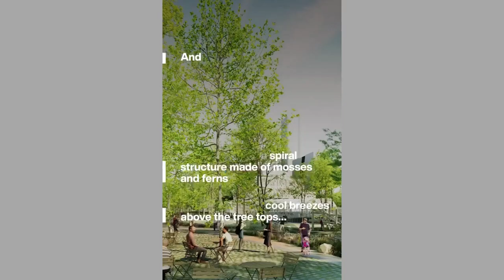Madrid wind garden to lower temperature by 4C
Credit- World Economic Forum